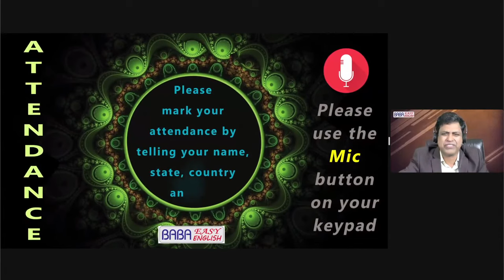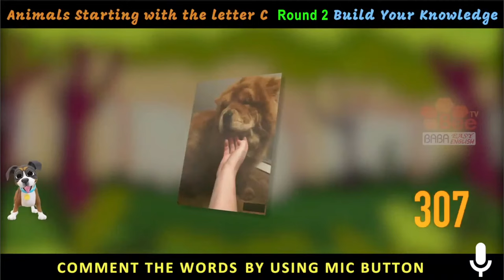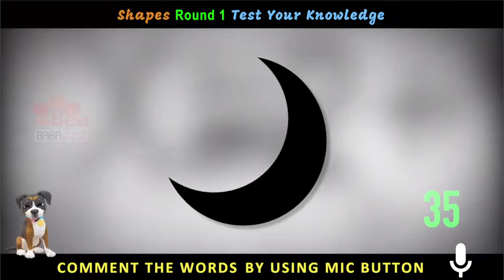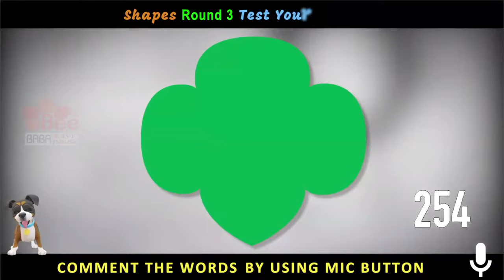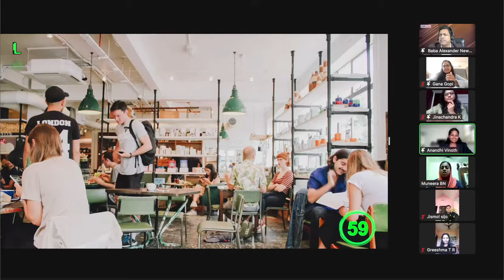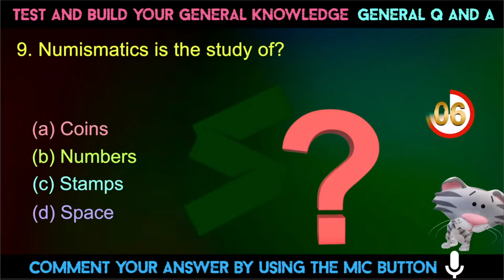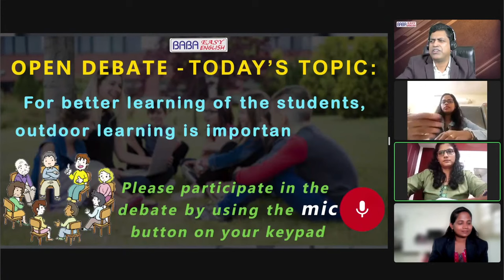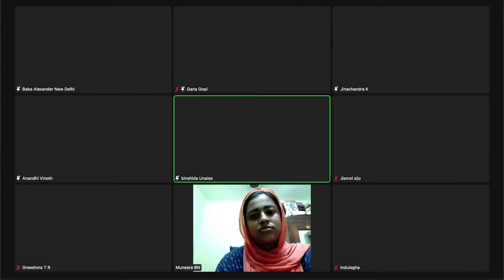FREE PRACTICAL SPOKEN ENGLISH, GENERAL KNOWLEDGE, JOB INTERVIEW, PUBLIC SPEAKING & OTHER SKILLS 2022